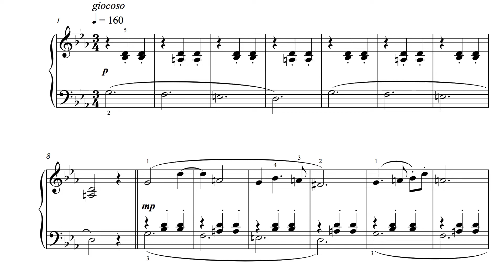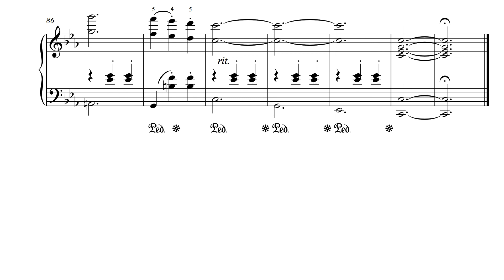sentimental waltz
from "Music from the heart" - 12 Modern Romantic Songs for Piano Solo, intermediate level.

If you're looking for beautiful and romantic piano music, then look no further! 'Music from the Heart' contains twelve sweet-sounding piano pieces inspired by contemporary romantic piano and film music. The music is available in an intermediate and easy version and will fill your home with a dreamy, nostalgic, and amorous sound that will certainly leave a lasting impression on the listener. So if you're looking for beautiful and romantic piano music, then check out Mr. Bleese's 'Music from the Heart'!